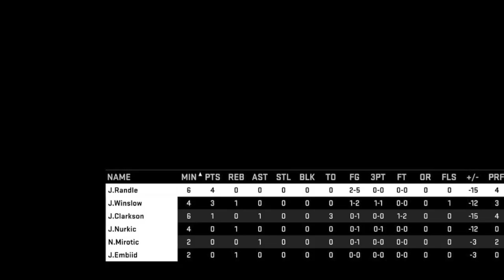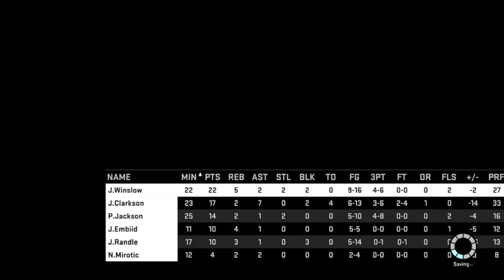NBA2K16 MyGM Los Angeles Lakers: Rising Stars Game! D'Angelo Kills It! EP. #12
What's Up Guys! It's Roger From OneBroGaming, And Today I'm Continuing My Lakers MyGM Mode!!! Let's See How I Do!